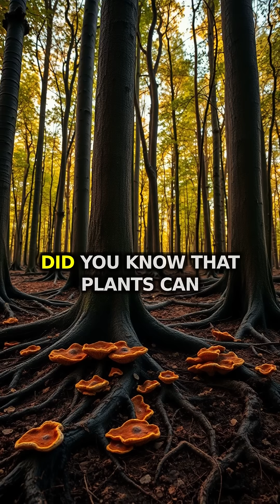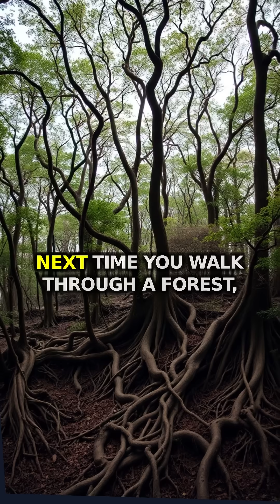The Wood Wide Web: How Trees Secretly Talk to Each Other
Beneath the forest floor, trees and plants communicate through a fungal internet called the Wood Wide Web, sharing resources and warning each other about dangers. Scientists have discovered that older 'mother trees' can even recognize and nurture their own seedlings through this network.